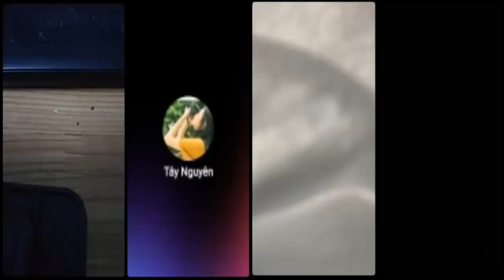Việt kiều Mỹ "Quân đội Mỹ đồn trú mấy nước NATO mà không ai dám qua Uk, tự nhiên ông Mỹ màu mò qua"